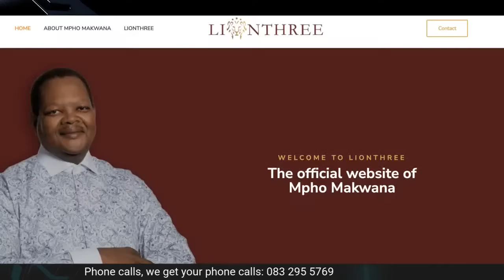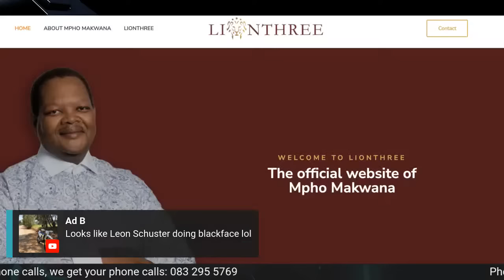Tupperware Party & The ANC’s Vision for SA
The Tupperware company is facing bankruptcy, and Phumi expresses her sadness about it. The comment section wants to know what hair products Gareth uses since his hair has stayed the same since the ‘90s. And Gareth takes a closer look at someone on the Eskom board.

An ANC representative steps into the ring with Gareth, Phumi and Kanthan… and things heat up when education, sewage and electricity are brought to the surface. Nontembeko Boyce, Speaker of the KZN Legislature, shares her vision for the future of KZN, and attempts to defend the statements thrown her way by Kanthan and Phumi involving infrastructure improvement, education bias, and economic development.